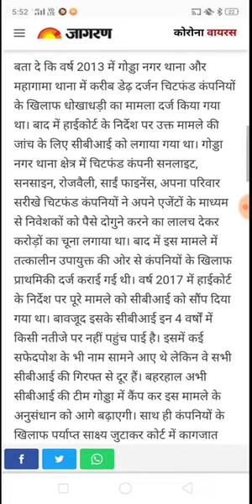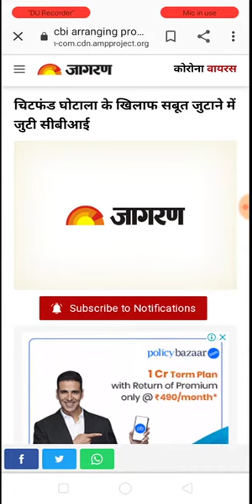Chitfund company news today, Sahara India, pacl India limited, Adarsh society,sai prasad, kbcl,